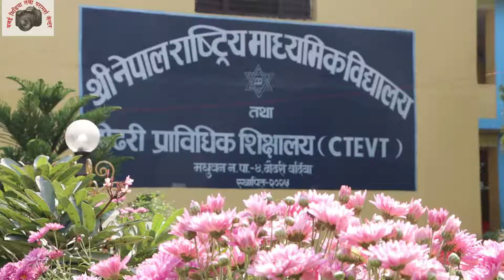गुणस्तरीय शिक्षाको लागि नमुना माध्यमिक विद्यालय ढोढरी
श्री नेपाल राष्ट्रिय नमुना माध्यमिक विद्यालयमा मधुवन–४ ढोढरी बर्दियामा टि एस एल सि(१८ महिने) र डिप्लोमा (तिन बर्षे) तहमा भर्ना खुलेको छ । त्यसैगरी विज्ञान संकायमा कक्षा ११ मा निःशुल्क पढाई हुने गरी भर्ना खुलेको छ ।